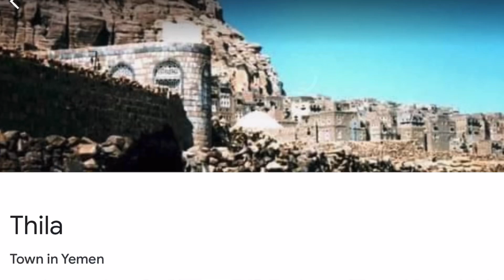Of Minarets, Earliest Lightbulbs and Nuclear Cooling Towers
These ancient structures look like nuclear cooling stations. The towers themselves resemble lightbulbs and the Prayer dome like a cooling tower. In many cases these structures were repurposed because broadcasting a prayer with speaker is not the same as singing a prayer at the top of a tower. Acoustically, the minaret is terrible for sound and it looks like the vacuum tubes are missing for the tops of them.
All the music is by Billy Boone - I mixed down 30 demos that are ready to go for the studio. The last song here is titled Unfinished Song 1.